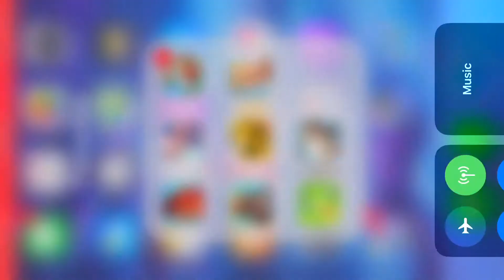Big Win Hockey 100 Big Rush Pack Openings!!